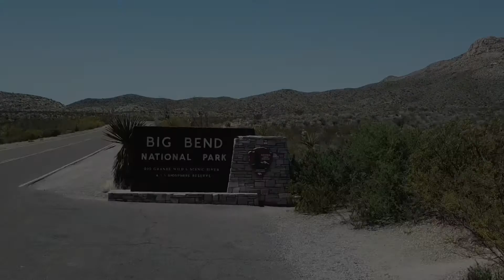Épisode 14 - Big Bend National Park, Texas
La rentrée dans le parc national Big Bend est un choc. Un désert à perte de vue avec des montagnes qui se dressent en plein milieu de nulle part.

C’est comme revenir dans le passé et être témoin des transformations qu’a laisser quelques millions d’années. Ce territoire a vu passer; une mer, des dinosaures, les premiers hommes jusqu’à nous aujourd’hui. Cet endroit est riche en histoire mais aussi en paysages!

Les Chisos Mountains, un îlot verdoyant en plein milieu du désert aride abrite de magnifiques randonnées, de superbes points de vue et même un camping pour échapper un peu à la chaleur accablante. Faites attention, le chemin est abrupte et zigzag beaucoup, non recommandé pour les véhicules de plus de 20’.

Le Santa Elena Canyon est tout simplement spectaculaire et l’endroit a été notre coup de cœur du parc national. Il est haut (467 mètres) et étroit (9 mètres à son plus étroit), un chemin de 45 minutes longe la rivière Rio Grande et permet d’en apprécier sa splendeur. Fait cocasse; le mur sud appartient au Mexique et le mur nord aux USA!!

Pour ceux qui veulent (et qui peuvent) expérimenter les routes “off road” du parc, il y a celle qui se rend à la fameuse balanced rock (Grapevine hills road). C’est une route de terre (soit disant “améliorer”) qui traverse les cactus pour se rendre à un sentier qui permet de voir une roche qui se tient en équilibre et qui crée une fenêtre sur le paysage. Cette petite excursion en voiture de seulement 24km, nous a pris un peu plus de 2h et un autre 2h pour la randonnée aller-retour. Atouts; SUV 4X4, du temps, de l’eau et de la crème solaire ;)

Ce parc est difficile d’accès (de longues heures de route sans croiser rien), mais il vaut vraiment la peine de faire un détour vers le sud du Texas et y passer au moins 3 jours. Faites vos provisions de nourriture et d’essence ( il y a 2 stations d’essence dans le parc). Et allez-y si possible durant l’hiver... pour ne pas vous desséchez sous le soleil plombant!!

- FACEBOOK.com/go.youonlyliveonce
- INSTAGRAM.com/go.yolo
🎥 Équipement vidéo :
- Caméra : Sony Alpha 6500
- Caméra 2 : Go-Pro Hero 3
- Drone : DJI Mavic Pro
- IPhone 7
- Lentille 1 : Sony E 35mm F1.8 OSS (SEL35F18)
- Lentille 2 : Sony E 55-210mm F4.5-6.3 OSS (SEL55210)
- Lentille 3 : Sony DT 16–50mm F2.8 SSM (SAL1650)
- Adaptateur : LA-EA4 35mm Full-Frame A-Mount
- Gamble stabilisateur : Zhiyun Crane 3 gamble
- Trépied : Manfrotto Element
- Music Info: Cinematic Piano by AShamaluevMusic.